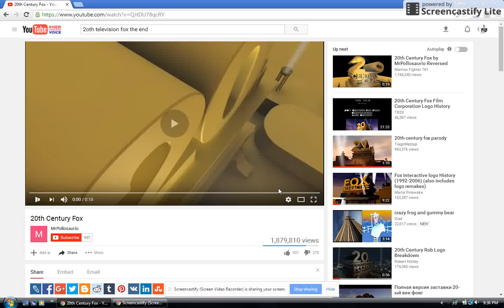Copy of 2Oth Century Fox By MrPollosaurio